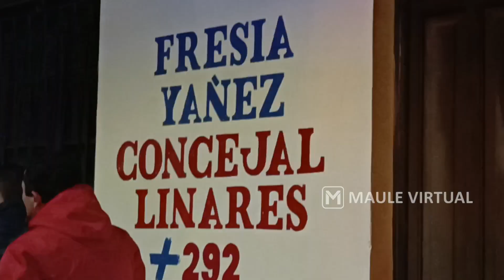LO ÚLTIMO: Incendio amenazó oficinas del comando de Fresia Yañez